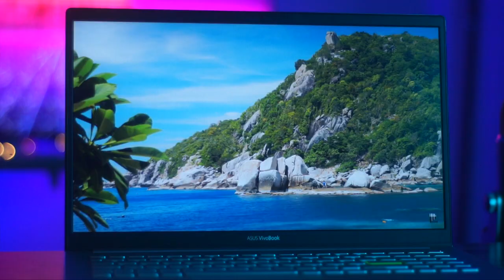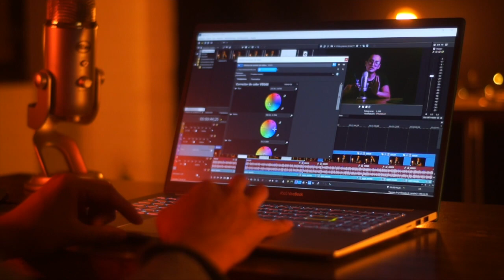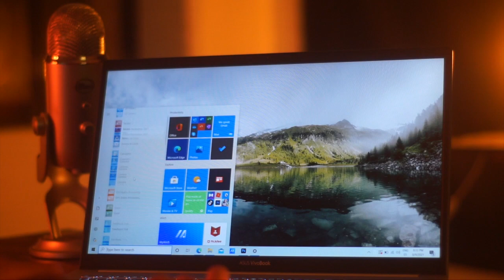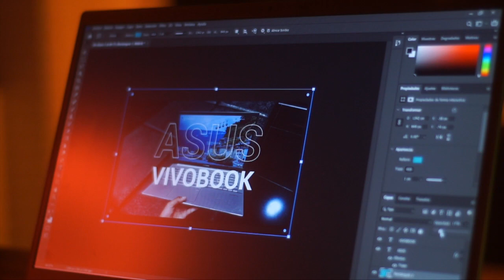Mi experiencia con la Asus VivoBook S15? / Una laptop para el Home Office